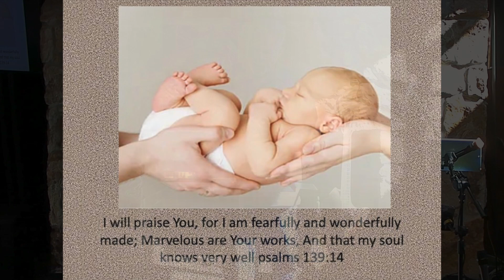KNOW THE TIMES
It's About Time- Time to turn to Jesus Christ and time to recognize what is coming . What a great message from our team Rick Legge